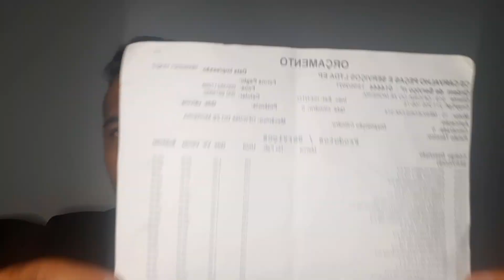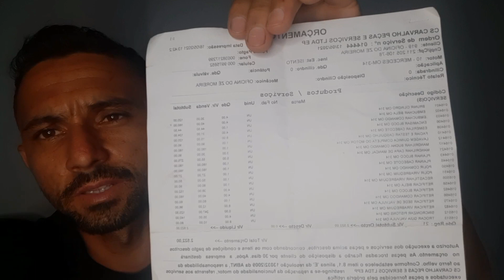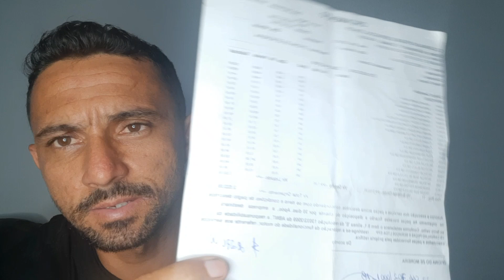Quanto gastei na retifica do motor do 608!!!🤔🤔